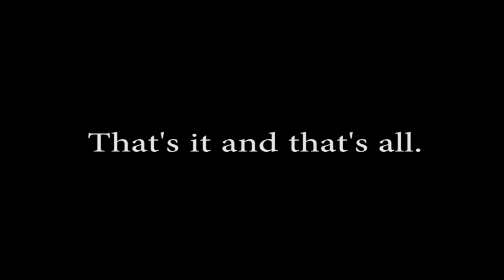RRPU - SoulCalibur Rage 3